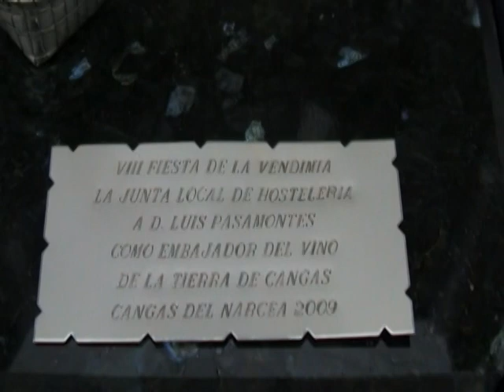Entrega Cepa de Oro 2009 a Luis Pasamontes en Cangas del Narcea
Luis Pasamontes recibe la Cepa de Oro 2009 en Cangas del Narcea